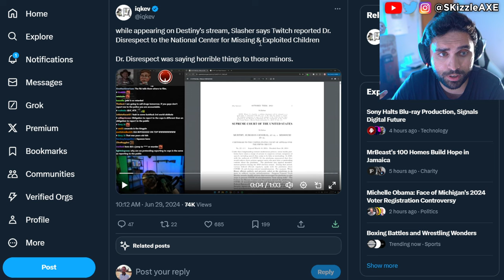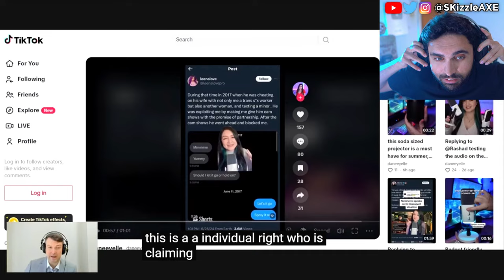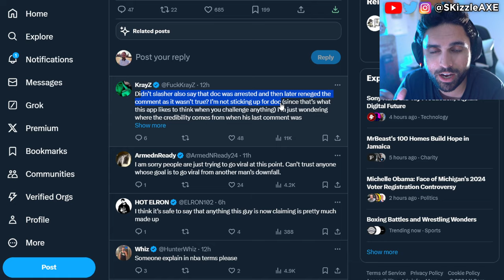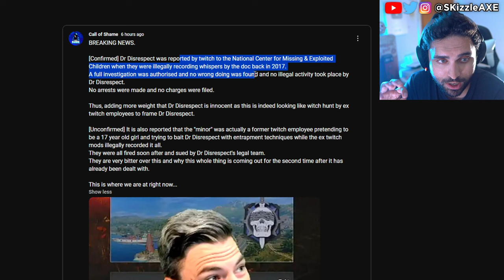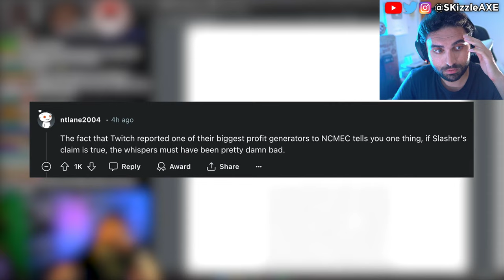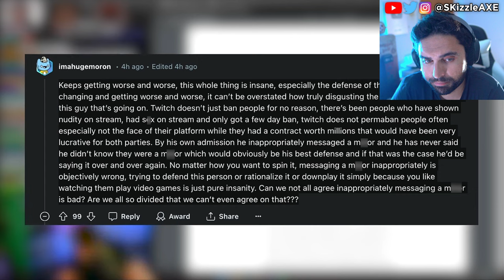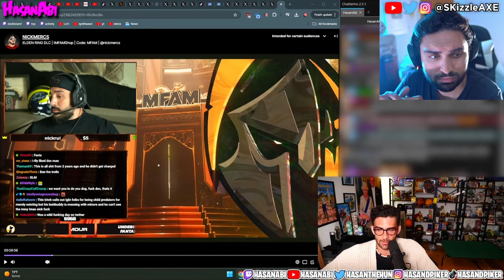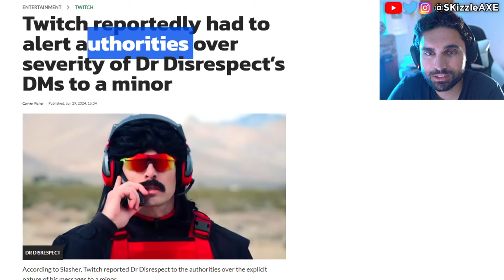DrDisrespect... UPDATE it's Sadly OVER 🤯 - Penguinz0, Dr Disrespect, Asmongold, Woke COD PS5 Xbox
DrDisrespect Banned from Twitch for messaging a minor and Nickmercs banned on Twitch as well. Jamari, Penguinz0, TimTheTatMan, Ludwig and Asmongold reacts to Dr Disrespect.